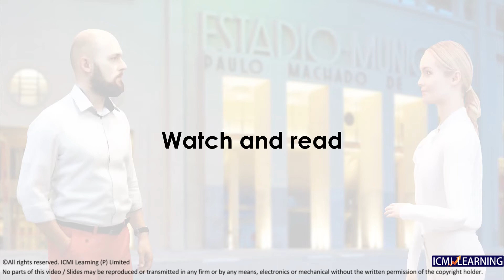Spoken English Course (Sightseeing)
English speaking course bundle, whether routine or special situations, start using your tongue to speak fluently. Do you wish to speak English just like the natives do? Do you want a short and simple method to learn the technique of English conversation without getting into the theoretical process of learning the English language? Then look no further…

Join now Spoken English Course